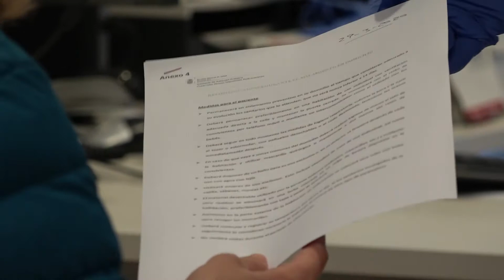Nuevo test de antígenos